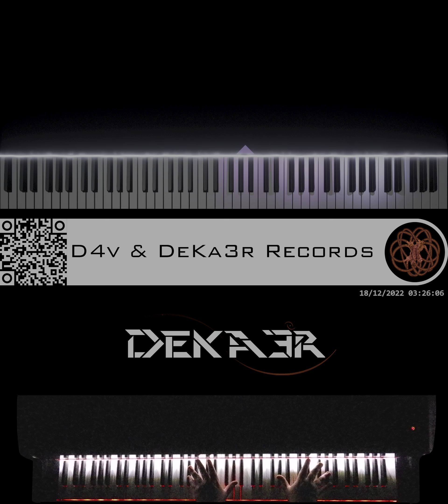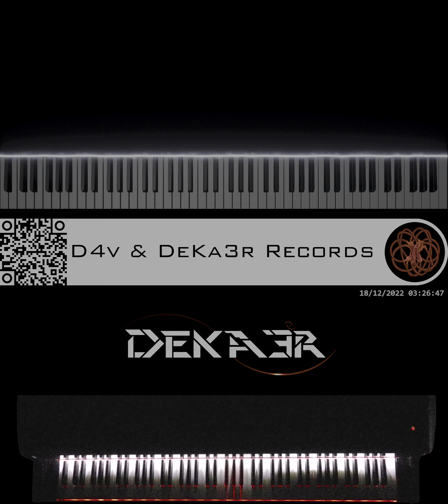🔴 IRL - ESTUDIOS PROFUNDOS DE PIANO - FA# MENOR ARMÓNICO - ESCALAS DOBLES EN OCTAVAS